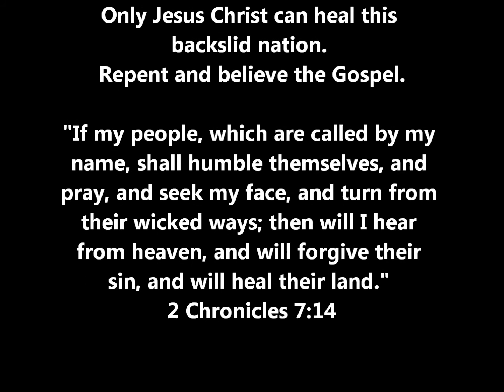Invisible Words Potter's House Oceanside July 2016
Invisible Words are the labels the world uses to describe and pigeonhole people. The result is racism and division pitting people against each other while our common enemies, Sin and Satan, continue to destroy human lives.
God sees people differently. We can be one in Christ because the blood of Jesus Christ washes away the bitterness, resentment, envy, hatred and strife that lurk in every human heart.
This video was recorded in the sanctuary of the Potter's House in Oceanside, CA.
God bless.
Pastor Tim